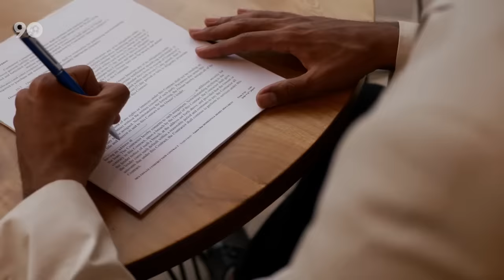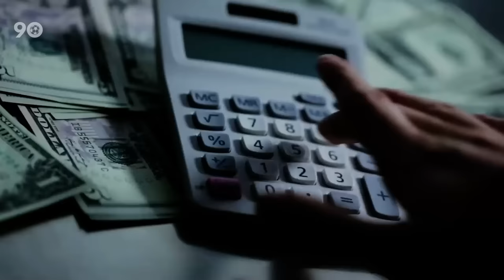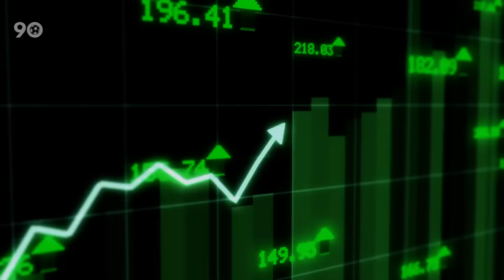Why Do Barcelona Wear These Jerseys?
You guys remember when Barcelona played Real Madrid last season and put on that Drake OVO shirt? And then in another El Clasico game last season they had Rosalia’s Motomami album logo on their shirt?

Well, they did that to celebrate Drake becoming the first artist to hit 50 billion streams on Spotify and Rosalia becoming the most streamed Spanish artist on Spotify in 2022.

Anyway, Barcelona will be continuing that tradition this season. The first El Clasico of the 2023-24 season comes up in October and guess who reports say will be featuring in front of Barcelona’s jersey! The Rolling Stones!

But the question now is, why do Barcelona wear these jerseys?